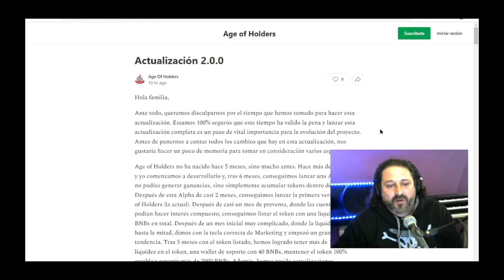⚠️AGE OF HOLDERS⚠️LE QUEDA MUY POCO | QUITAN AHG,ORO Y TROPAS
Mi opinión sobre la cagada de actualización, próximo fin del juego de age of holders,los jugadores se quedan sin token,sin oro y sin tropas,a empezar desde cero!!!

Mi canal de Telegram donde te diré todos los sorteos y todo acerca de los juegos NFT
y sobre buenos tokens para invertir !!!